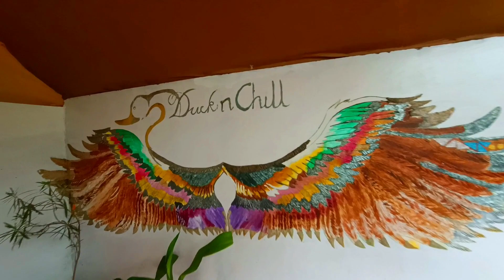ਫੁੱਲ ਨਜ਼ਾਰੇ AGONDA BEACH || UNEXPLORED GOA || FISHING || EVENING WALK || Day 1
ਸਤਿ ਸ਼ੀ੍ ਅਕਾਲ ਜੀ

Welcome back. to Preet and Jot Vlogs.